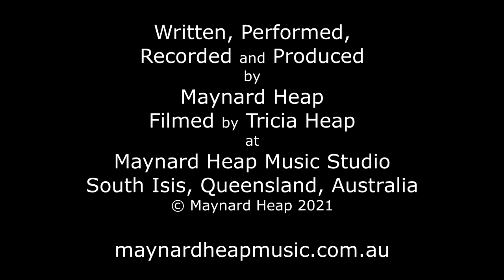Maynard Heap - 'Honey Bee'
This song clip features my original ‘Honey Bee’, a song I wrote in 1984 as a lullaby for my firstborn Mathew. Tricia Heap filmed, using three cameras. I played, recorded and produced the clip. It was recorded and filmed on the south-eastern veranda corner of my home studio, in South Isis, Queensland, Australia.